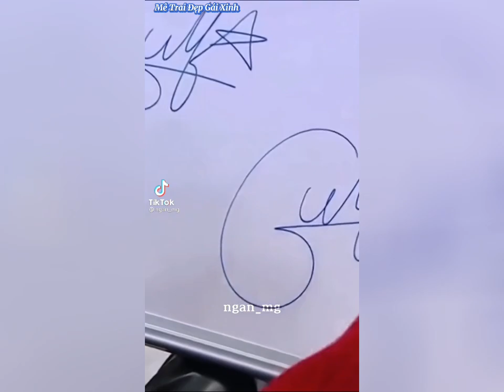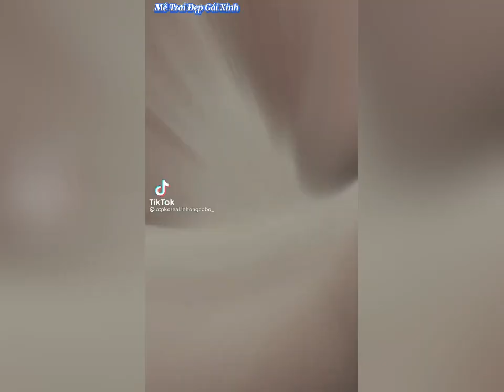[Tiktok] MewGulf những moments ghen tuông,giữ của,phát đường,cẩu lương free cho con dân